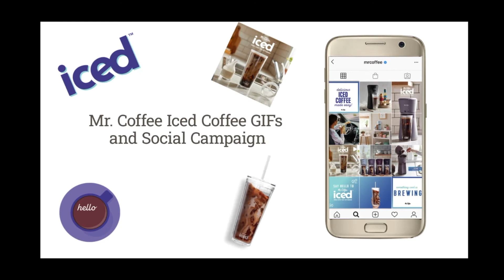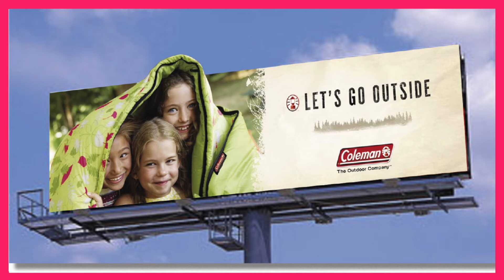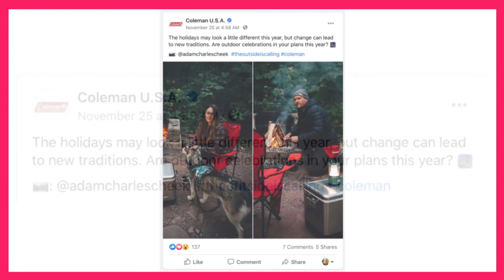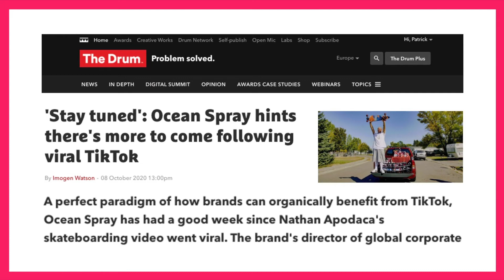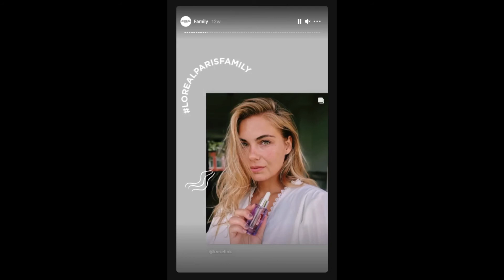Can you build a brand in digital?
Ad-Lib Webinar Highlights

We recently hosted a webinar with Rachel Weiss of L'Oreal, Emily Navaro from Newell Brands, Mike Westgate from TikTok and our own Patrick Collister, moderated by Manu Mathew. Shown here are some of the highlights from the session.

Contact Ad-Lib if you want to learn more about how we make it easy for you to do effective advertising using our next generation Creative Management Platform.